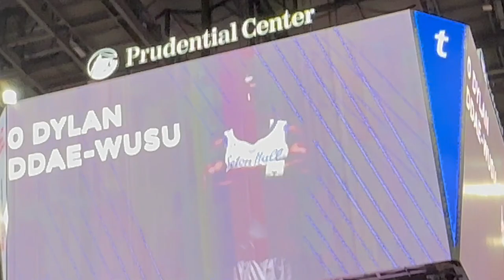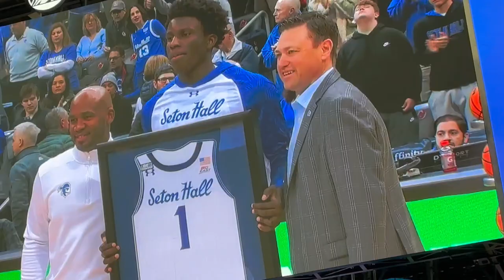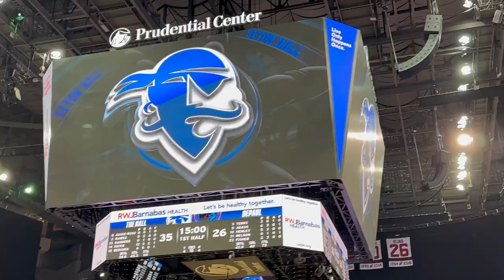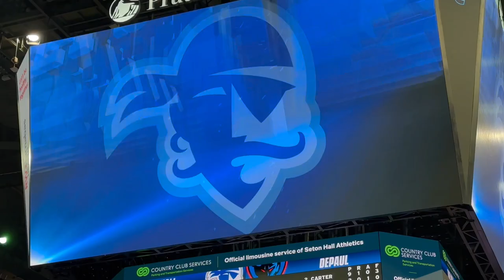Senior Night W! (DePaul @ Seton Hall Vlog)